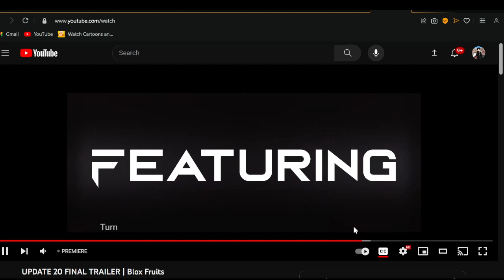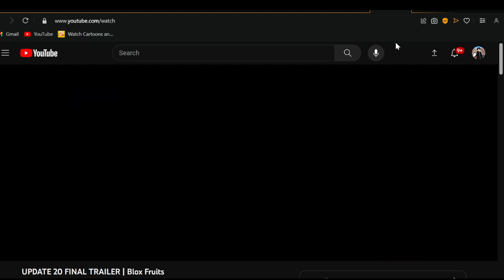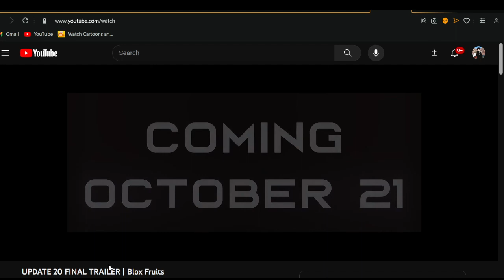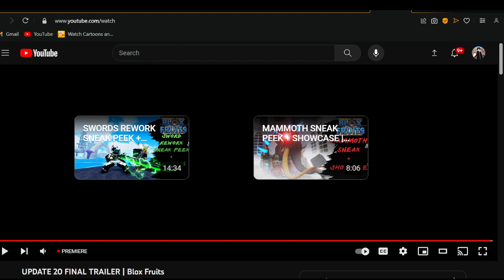Update 20 Release Date Confirmed For Blox Fruits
✧ OTHER CHANNELS

Blox Fruit is a game heavily inspired by the manga series One Piece, Try Blox Fruit for yourself if you haven't yet